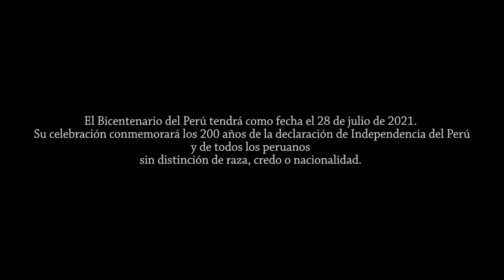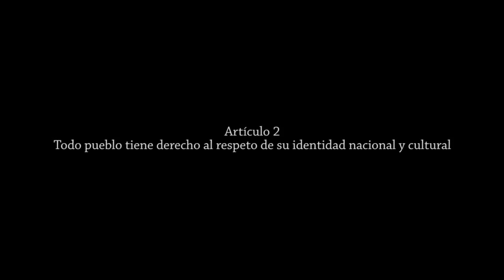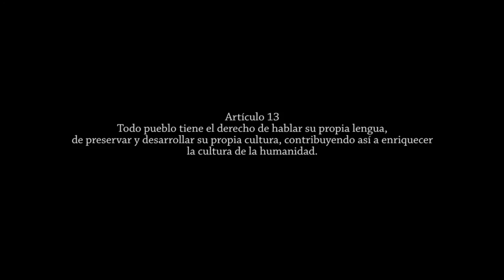EXPERIENCIA DE APRENDIZAJE INTEGRADA #4 --CCSS- 5°REFLEXIONAMOS CELEBRAR O CONMEMORAR BICENTENARIO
PROPOSITO
En esta primera actividad, reflexionaremos acerca del reconocimiento y la valoración de los ejes del bicentenario. En la segunda actividad analizaremos el video de presentación propuesta por el equipo docente del área de Ciencias Sociales.
En la segunda actividad analizaremos el video de presentación propuesta por el equipo docente del área de Ciencias Sociales.
COMPETENCIA: CONSTRUYE INTERPRETACIONES HISTÓRICAS
CAPACIDAD: ELABORA EXPLICACIONES SOBRE PROCESOS HISTÓRICOS
Proclamación de la independencia del Perú
Estando próximos a celebrar nuestro bicentenario de la proclamación de nuestra independencia, es importante reflexionar y tomar conciencia de lo que hemos logrado como nación y lo que nos falta aún por lograr.
A sido un largo camino que hemos recorrido en el cual nos hemos enfrentado a un sinnúmero de dificultades del cual salimos adelante superando nuestras propias debilidades como pueblo.
Peruanos, hoy nos toca una tarea muy importante, no el tomar esta celebración como un acontecimiento cualquiera, sino mas bien, entender cual es el verdadero significado de la palabra independencia y de que manera valoramos la acción heroica de las personas que lucharon por lograrlo, lo que tuvieron que enfrentar y sacrificar.
Debemos sentirnos orgullosos de nuestros orígenes de la gran herencia dejada por nuestros antepasados, que sirva como base para crear la nación que queremos ser.
Hoy mas que nunca debemos aspirar a concretar el gran proyecto de lograr una verdadera unidad nacional.